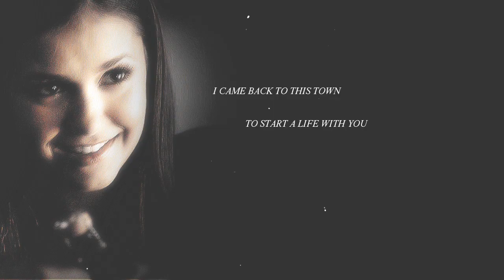►Stefan+Elena | October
Song: The Hardkiss – October